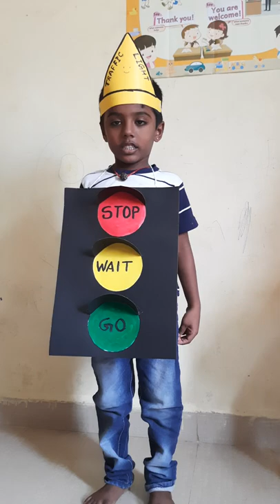Fancy Dress competition,Traffic lights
fancy dress
traffic lights
school function
# Annual Day function
kids video
kids fancy dress
traffic light making